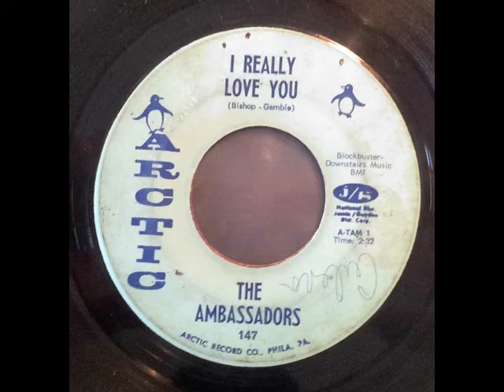THE AMBASSADORS - I really love you - ARCTIC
Super Sweet Philly Soul by The Ambassadors on Arctic Records - 1969